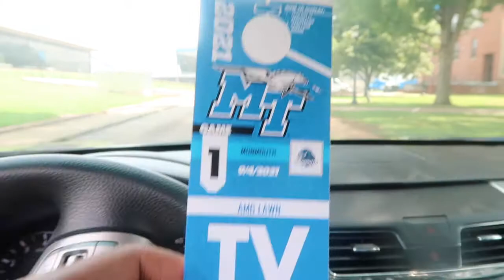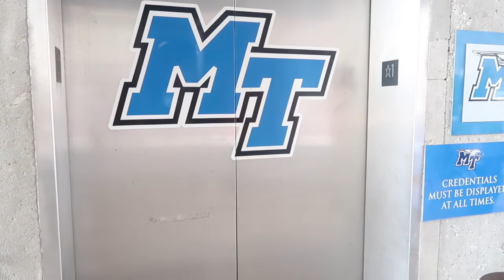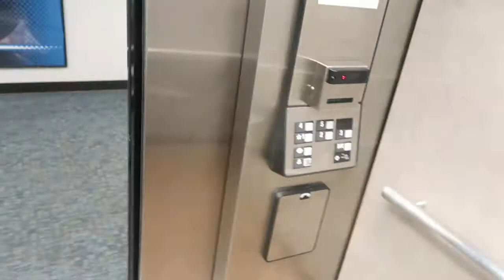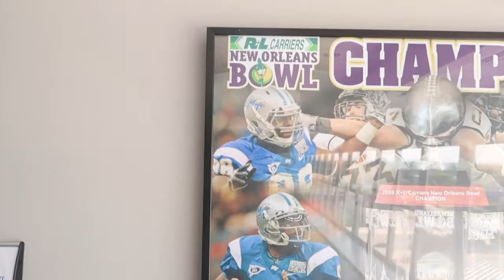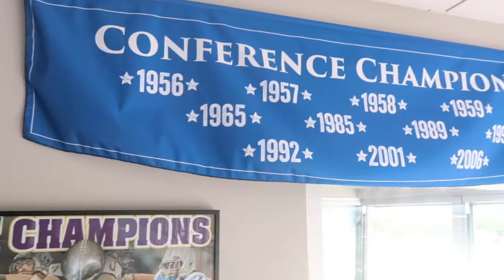Jeremy Kellem - ESPN Football Analyst/Commentator (VLOG)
JK has been asked by many people how has it been working as a TV Football Analyst.  JK didn't just want to tell others about the experience, but he wanted to give everyone a closer look at a day in the life of a TV Football Analyst. In this behind the scenes vlog, JK takes you along with him from the time he leaves his house, to the moment he reaches the stadium, while he is on air, all the way to his last sign off for the night.